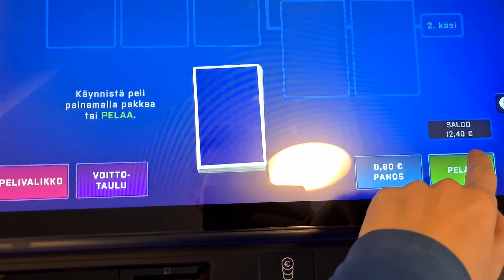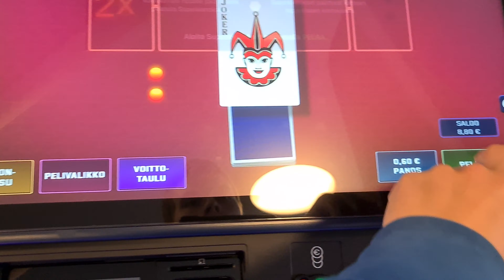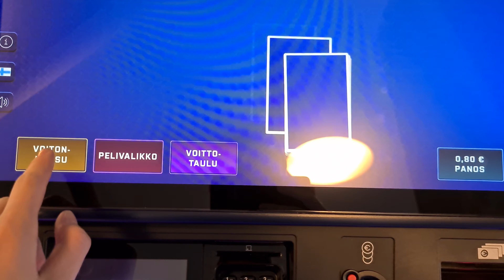10€ vs Pikapokeri 2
Hey guys, this is Skyline Gamer here and in todays video I will be playing some Pikapokeri 2.

So your probably wondering what is Pikapokeri 2. Pikapokeri 2 is a Finnish gambling poker game desinges by Veikkaus which is a finnish corporation.

My rules are simple:
I put 10€ in and the bet is 0,60€. If I make double the money in this game I take it out. If I lose I leave empty handed.

Peace out! 🤟